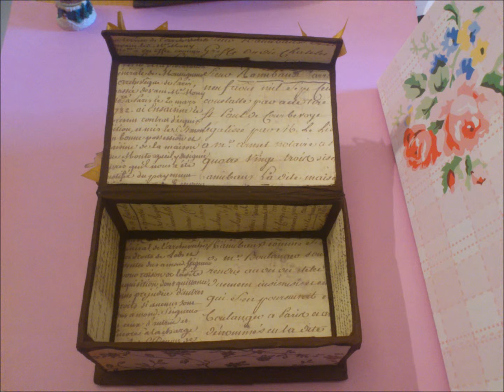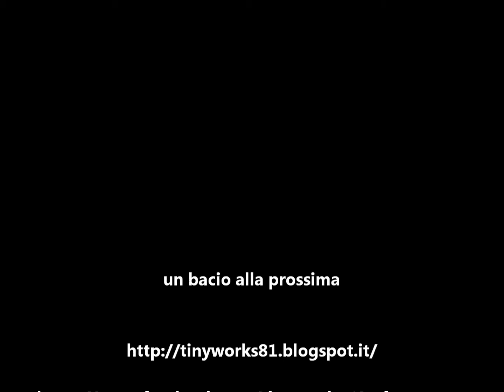chic box marrone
Ed ecco qui un'altra scatola :)